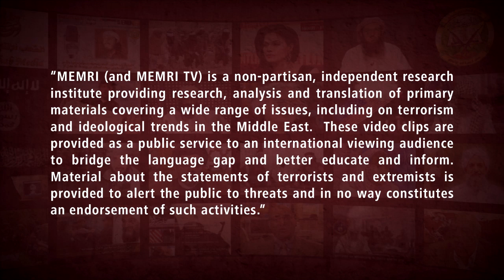Hamas Glorifies Its Military Commander Mohammed Deif during Graduation Ceremony of His Sons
On February 7, 2022, the Turkish news agency Anadolu posted on its YouTube channel a video by the Islamic Bloc in South Gaza, showing the graduation ceremony of two sons of Mohammed Deif, the commander of Hamas’ Izz Al-Din Al-Qassam Brigades. Deif's sons, Khaled and Bahaa, graduated from the school on the honor roll, and the announcer extended congratulations to Deif, who he described as “the legend of the Jihad and resistance.”